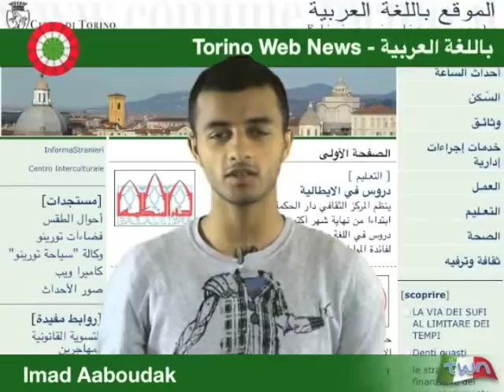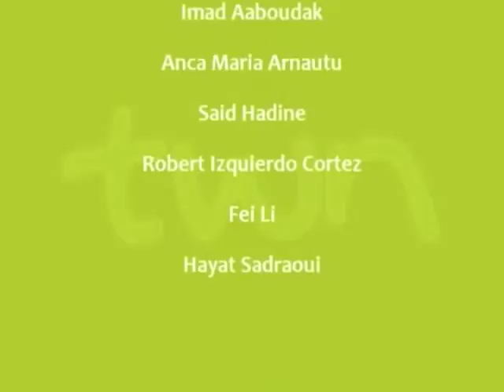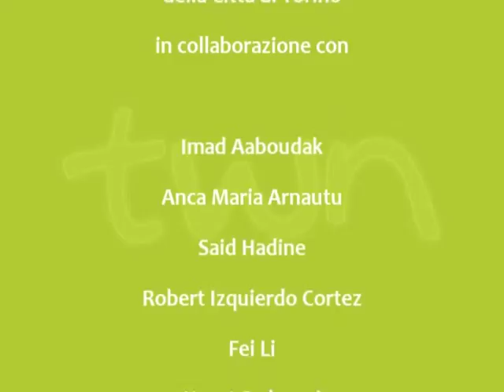TWN arabo quot. n. 245 di venerdì 18/11/11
.النشرة الاخبارية بالعربية